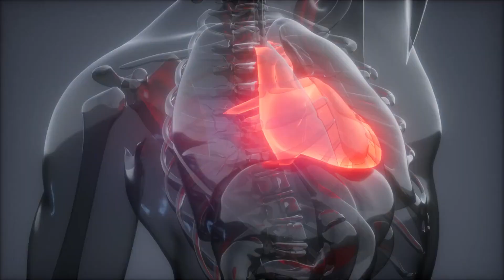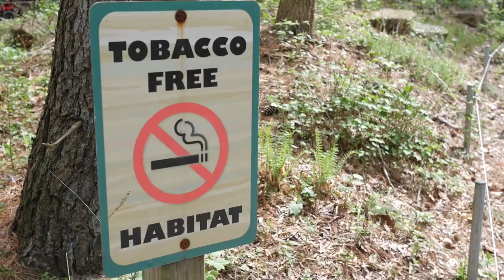"The Heart of the Matter: Secrets to Lifelong Cardio Wellness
Maintaining a healthy heart is crucial for overall well-being, and it can be achieved through a combination of dietary choices and lifestyle habits. Here's a summary of foods and habits that can help support heart health: